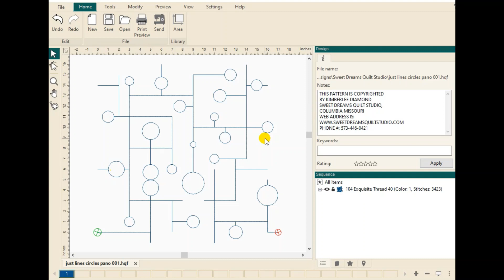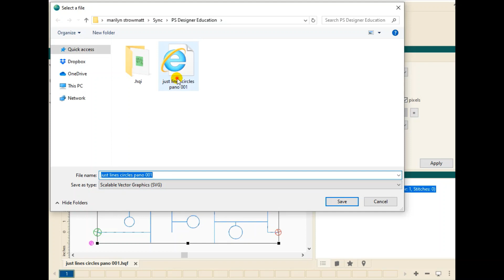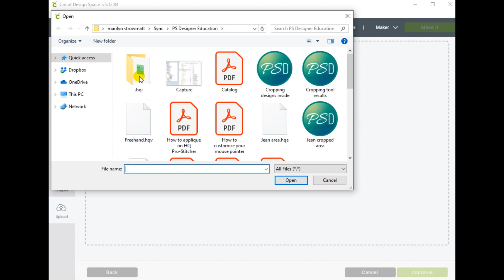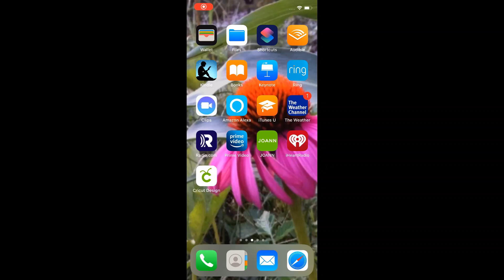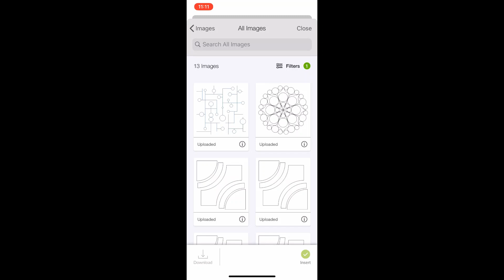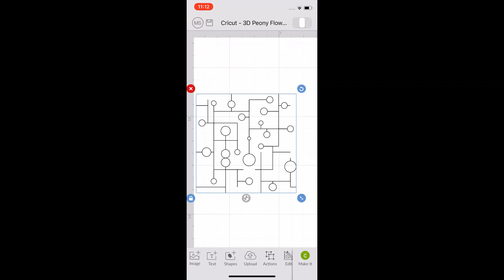ProStitcher Designer and Cricut Design Space to Preview Quilting Designs!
Just another way to view quilting designs on your quilting project through Cricut Design Space using your iPhone or iPad.  We are so lucky as quilters to have all these FUN tools.  Start in ProStitcher Designer and I'll walk you through the process!
Join my Facebook Groups
ProStitcher Designer Diner

Digital Quilting Bee
Groups.io/DigitalQuiltingBee